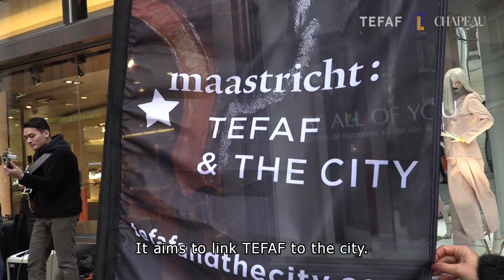TEFAF TV: TEFAF & The City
Wat houdt dit initiatief concreet in?